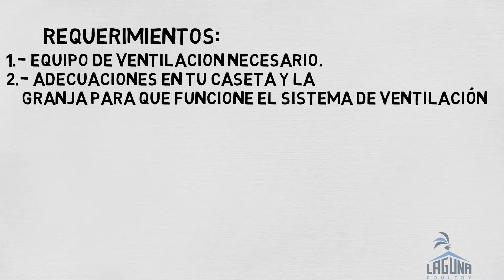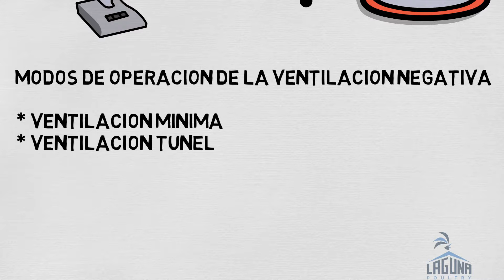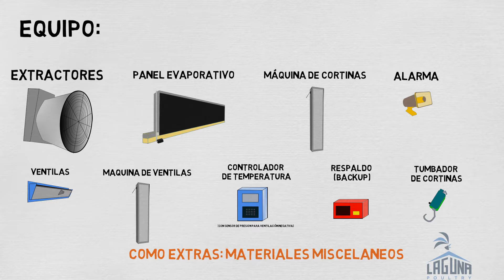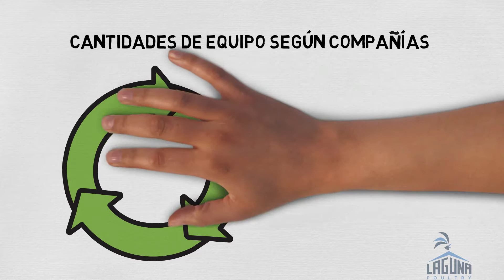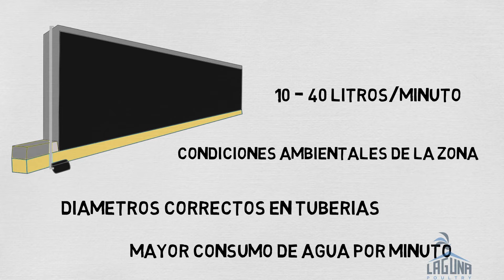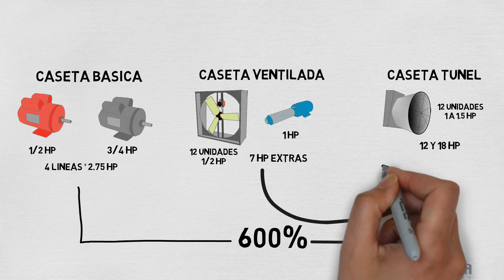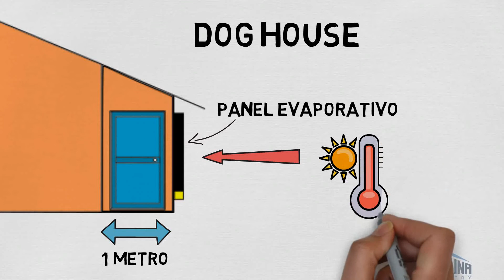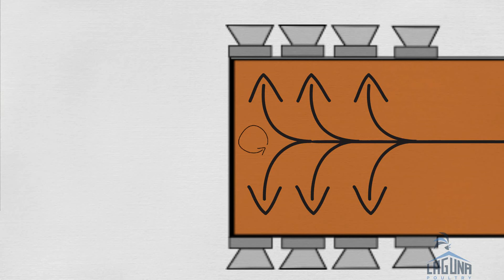Ambiente controlado casetas de pollos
Pasos y requerimientos para modernizar tu caseta tradicional a una de ambiente controlado, ya sea para progenitoras, crianza, reproductoras, engorda, etc.
Te mostrare el equipo necesario para hacer la conversión así como las modificaciones necesarias que tendrás que tomar en cuenta para su instalación.
No sólo es la adaptación en las casetas sino en la infraestructura de toda tu granja o complejo.
Las ventajas en usar el ambiente controlado contra una tradicional es principalmente la capacidad de poder aumentar las densidades de aves, la mejora en la ganancia de peso y reducción de la mortalidad todo ello por el estrés por estrés calórico en etapas mayores y mejor control de temperatura en las primeras semanas de vida.
Cada caseta es única con necesidades diferentes, por lo que esto sólo es un entendimiento básico.
Si deseas modernizar tu caseta te podemos ayudar con información más especifica acorde a tus necesidades.